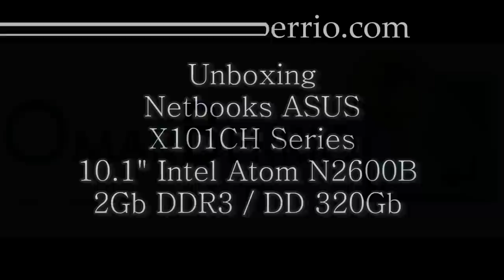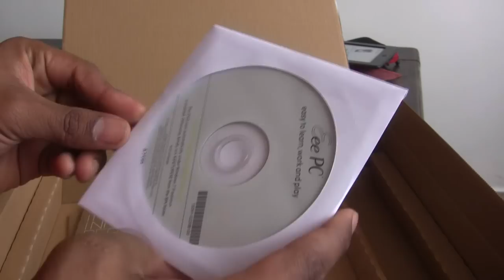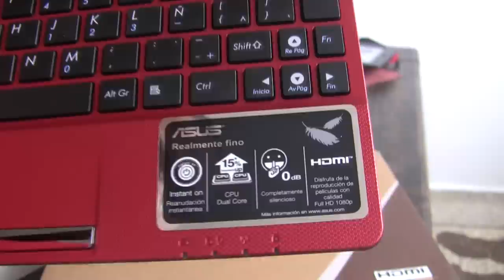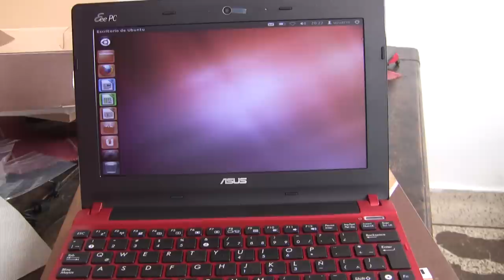Unboxing Netbook ASUS EeePC X101CH Intel Doble Nucleo Atom N2600 /2Gb DDR3 /320gb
En este unboxing pueden ver como viene la actual serie de ASUS EeePC X101CH